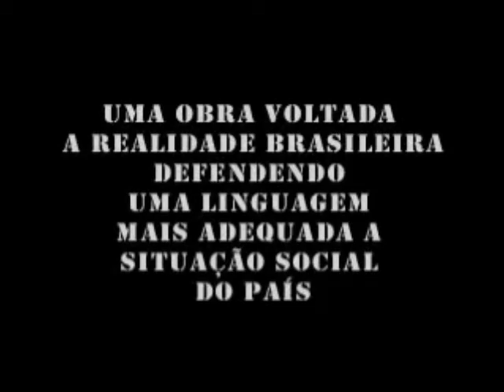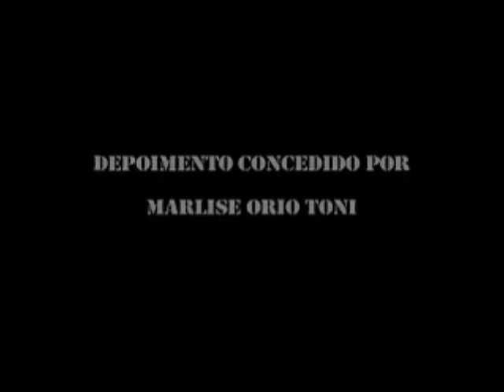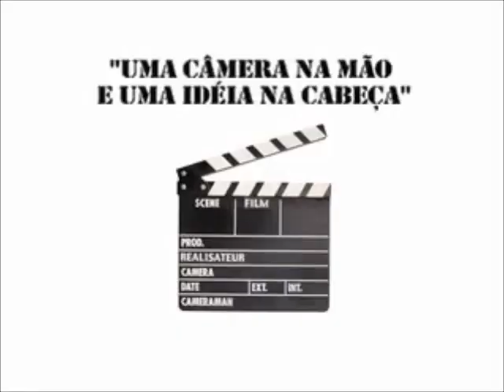CINEMA NOVO - Glauber Rocha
VT que apresentei no trabalho de História do Brasil IV.
NA UNIVERSIDADE FEDERAL DO TOCANTINS - UFT